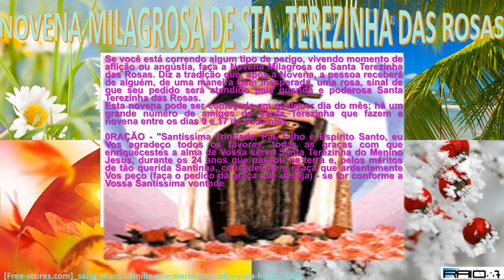NOVENA MILAGROSA DE STA. TEREZINHA DAS ROSAS theraio7 todos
NOVENA MILAGROSA DE STA. TEREZINHA DAS ROSAS